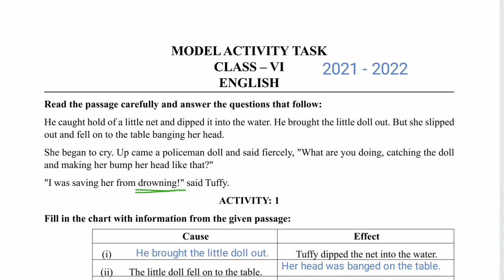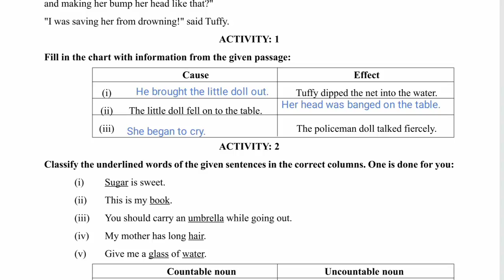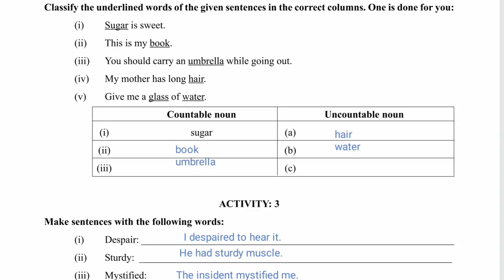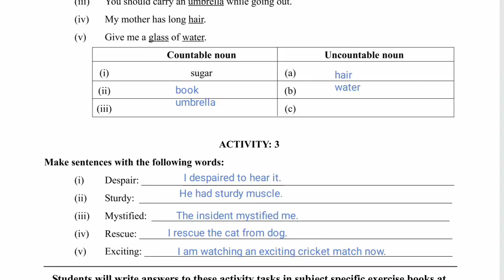Class 6 English model activity task 4 2021, Class 6 English model activity task 2021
PDF+Video এখানে পাবে Class 6 English new model activity task 2021, Class 6 new English model activity task, New model activity task 2021

About the video :  Class 6 English new model activity task 2021, Class 6 new English model activity task, New model activity task 2021. এবছর ষষ্ঠ শ্রেণীর ইংরেজির নতুন যে মডেল এক্টিভিটি দেওয়া হয়েছে তার আনসার গুলি এই ভিডিওটিতে করে দেওয়া হলো।
Class 4 new math model activity task 2021 - Class 3 new math model activity task 2021